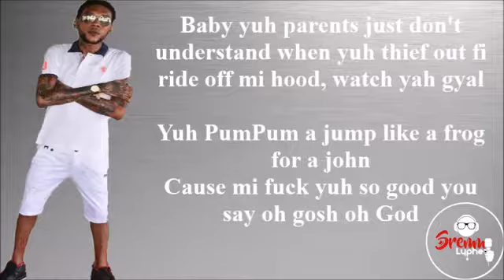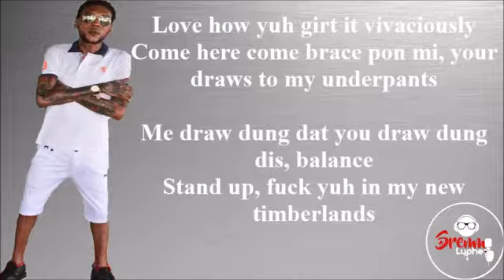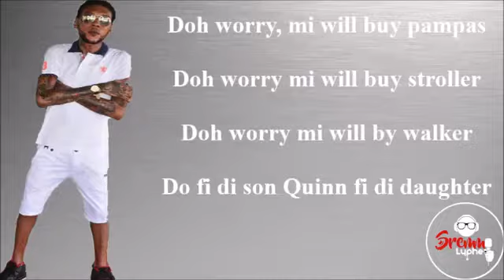Vybz Kartel • Pregnant 🤰 (Lyrics) October 2017